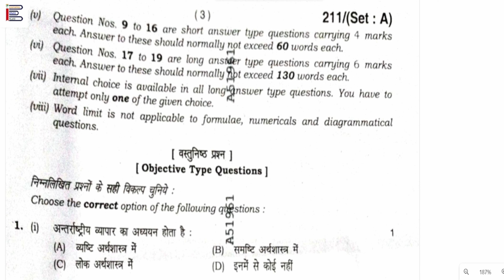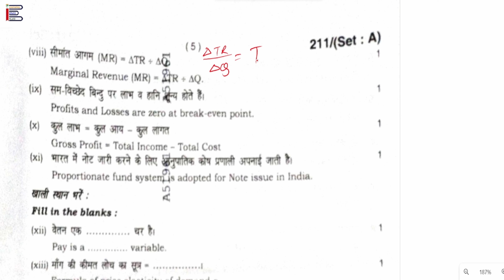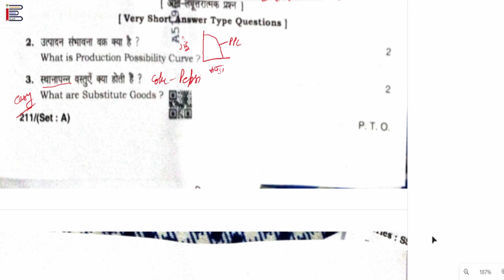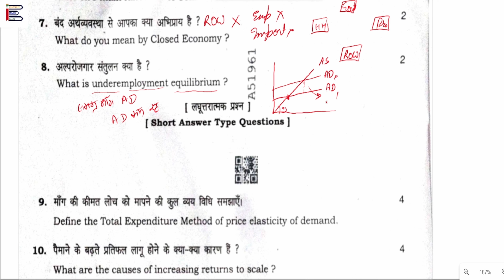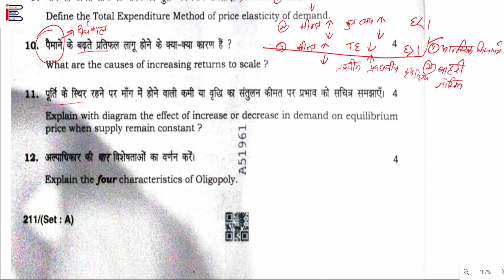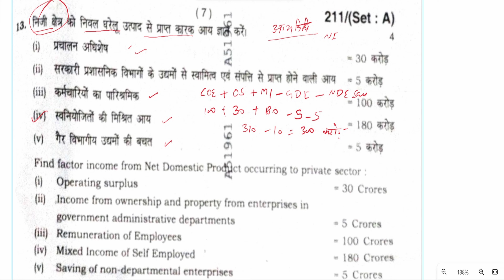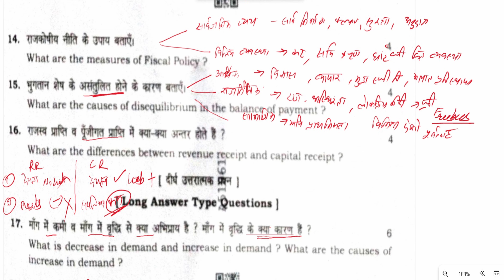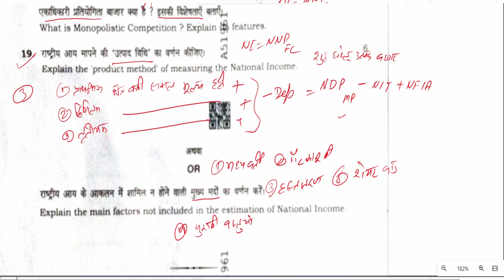Haryana Board Class 12 Economics paper solution 2023 Code A | Economics paper Complete answer key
In today's Economics Online Class,
Topic Discussed : Haryana Board Class 12 Economics paper solution 2023 Code A | Economics paper Complete answer key
आज का विषय :

In this video all concept of  is discussed.
The Sub-topics covered in this video :

To get the content of this video, visit following link-

We are continuously uploading content on our website for Micro economics, Class 11th Economics, Class 12th economics, Economics notes in Hindi.

Feel free to write your comments/Doubts and questions in comments. We will happy to hear it.